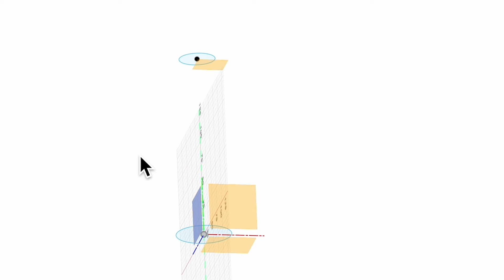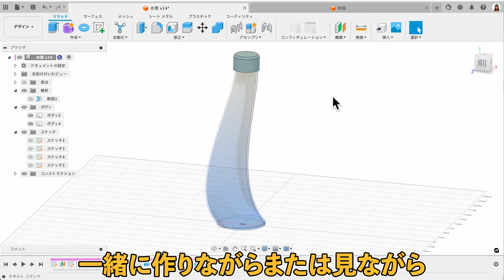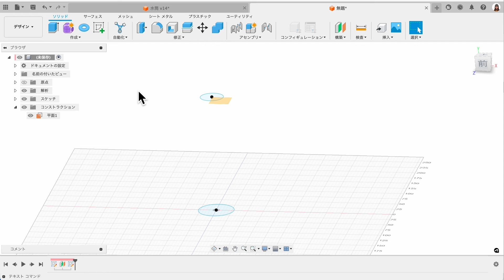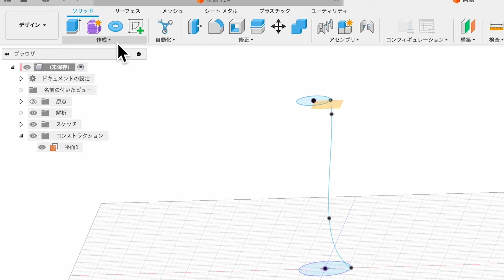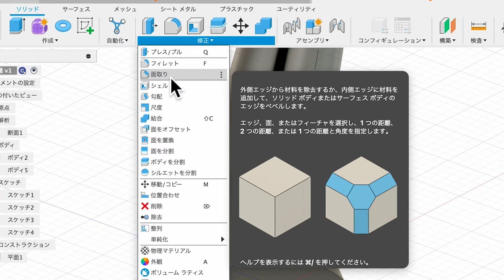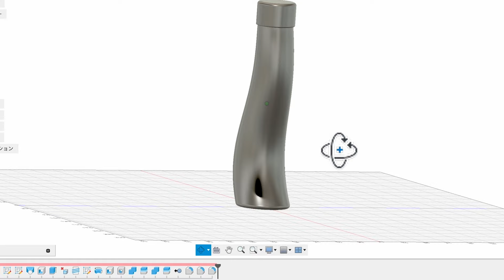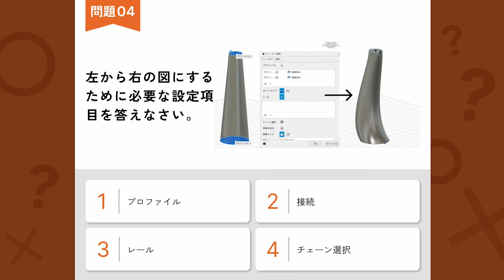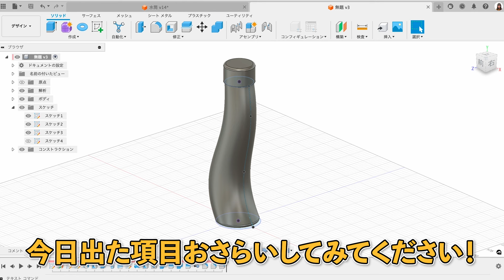知ってますか？Autodesk Fusion User 資格試験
Autodesk の製品には世界共通の認定資格があるのはご存じですか？
Autodesk Fusion にも日本で受験できる User 資格試験があります。
今回は認定試験についてモデリングしながら紹介します。

Autodesk Fusion 学生デザインコンテスト 2024-25 の詳細はこちら

Autodesk Fusion  学生デザインコンテスト チャンピオンリーグ24-25